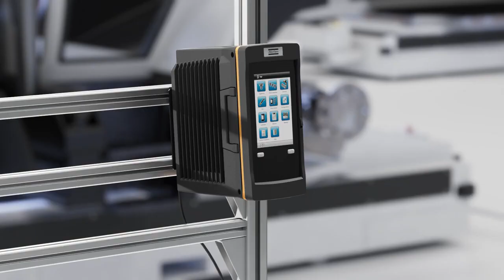Achieve streamlined efficiency with a single point of connection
In today's competitive environment, modern production is facing numerous challenges, from ever increasing product versions to having to adhere to tight deadlines. To keep up, the industry is aiming to become more agile and tech-savvy while still trying to reach high production and sustainability standards.

The successful implementation of tightening systems is key to ensuring a problem-free production process, as any disturbance can lead to far reaching consequences. Issues with a tightening tool could lead to undesirable outcomes, paralyzing production lines unless the problem is swiftly and accurately addressed.